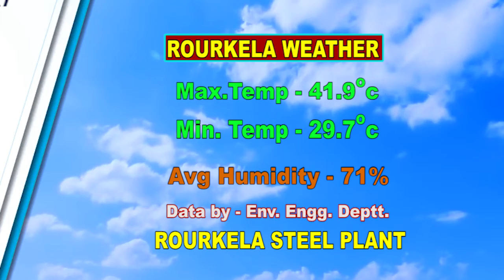ODIA NEWS DT -18/ 5/ 2021